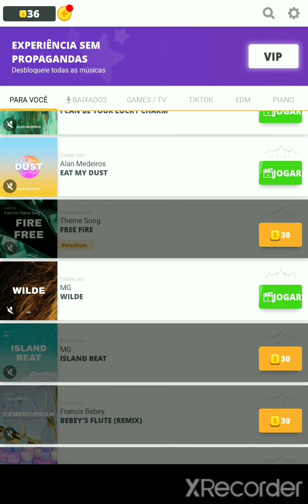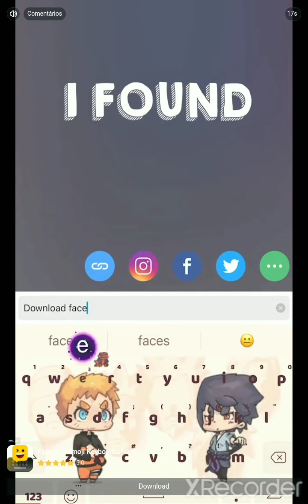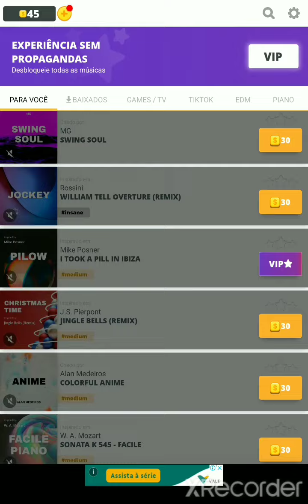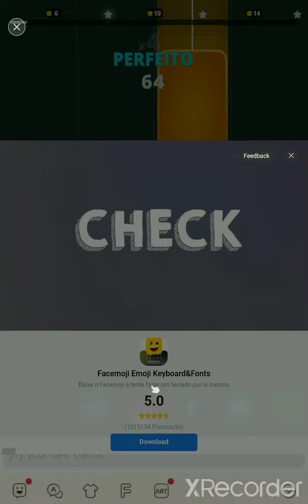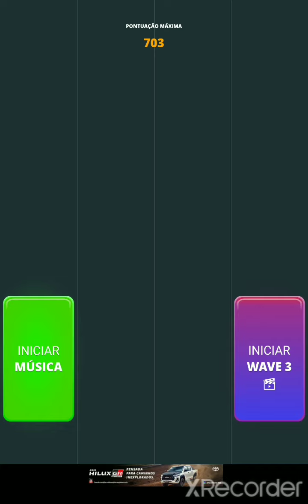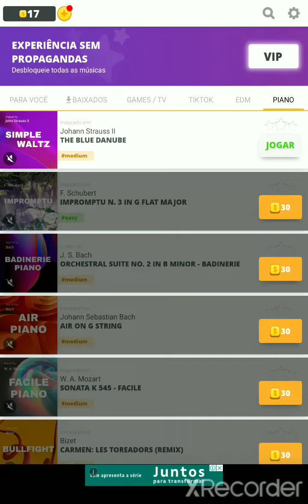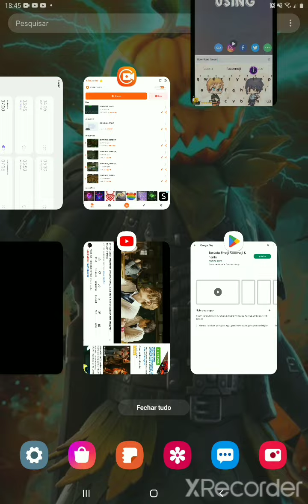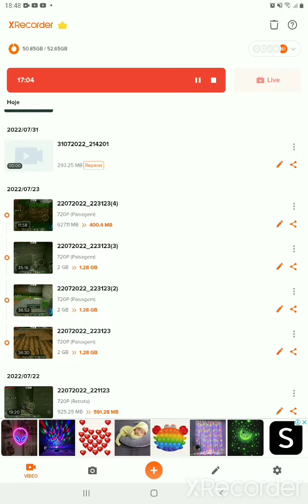JOGO DIFIFICIL VOLTOU